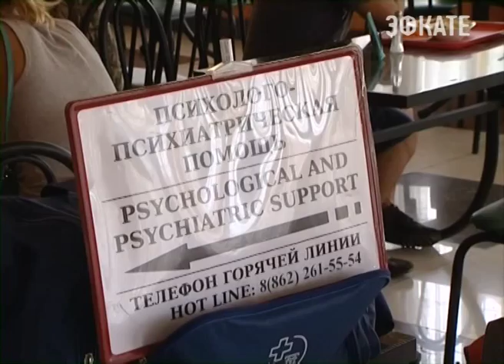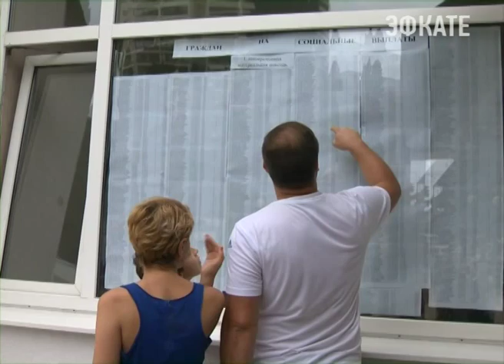В Сочи продолжается работа по выплатам компенсаций. Новости Сочи Эфкате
"Теперь своими силами" — такое решение приняли на последнем заседании Комиссии по Чрезвычайным Ситуациям — вся дополнительно стянутая техника и сотрудники МЧС со всей России возвращается обратно. А новой первостепенной задачей администрации стала помощь жителям города в получении материальной компенсации и восстановлении жилья.
Сочи. Новости.
Телеканал Эфкате.